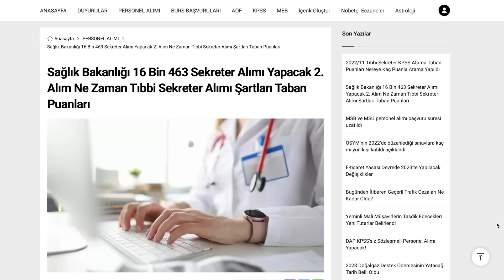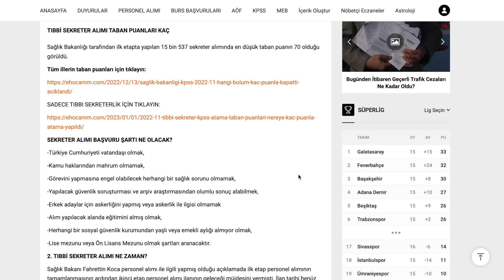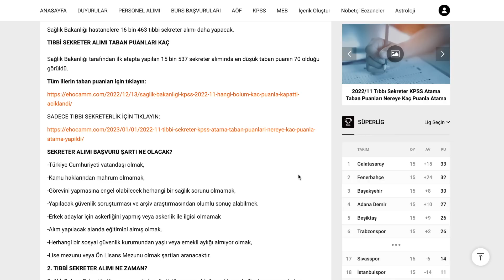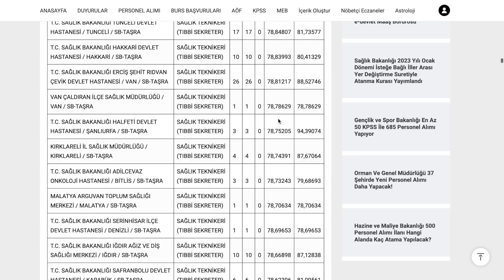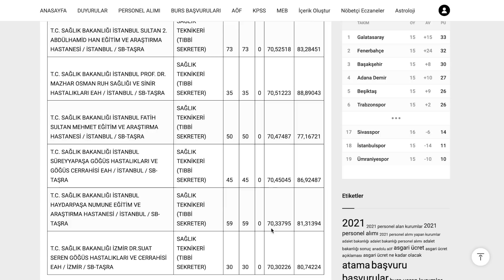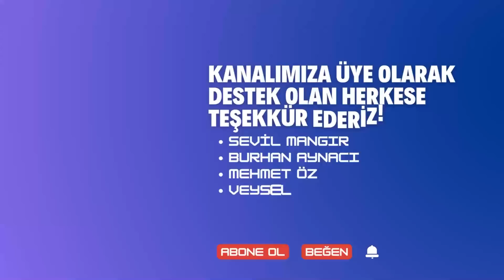SAĞLIK BAKANLIĞI 16 BİN 463 TIBBI SEKRETER ALIMI YAPACAK TIBBI SEKRETER ATAMA PUANLARI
KPSS'ye hazırlanan arkadaşlar için kitap önerisi:
SAĞLIK BAKANLIĞINA ATANAN VE ATANACAK OLAN ARKADAŞLARIN İHTİYACI OLABİLECEĞİNİ DÜŞÜNDÜĞÜM BİR KOLEKSİYON HAZIRLADIM, AŞAĞIDAKİ LİNKTEN ÜRÜNLERE ULAŞABİLİRSİNİZ. MESLEK HAYATINIZDA BAŞARILAR DİLERİM.

tıbbı sekreterlik atama
tıbbı sekreterlik atama puanı
tıbbı sekreterlik atama puanı 2023
tıbbı sekreterlik atama puanları
tıbbı sekreterlik atamaları
tıbbı sekreterlik atama taban puanı 2023
tıbbı dökümasyon ve sekreterlik atama puanı
tıbbı dökümasyon ve sekreterlik atama
tıbbı dökümasyon ve sekreterlik atama puanları 2023
tıbbı dökümasyon ve sekreterlik atama 2023
tıbbi sekreterlik bölümü atama puanları
tıbbi sekreterlik bölümü atama
tıbbi sekreterlik bölümü atamaları
tıbbi sekreterlik 32 bin atama
tıbbi sekreterlik atama puanları
tıbbi sekreterlik atama
tıbbi sekreterlik atama puanları 2023
tıbbi sekreterlik atama puanları önlisans
tıbbi sekreterlik atama puanları yıllara göre
tıbbi sekreterlik atama puanları kpss
tıbbi sekreterlik atama puanları ösym
tıbbi sekreter atama puanları 2023
tıbbı dökümasyon ve sekreterlik atama puanı 2023
tıbbı dökümantasyon ve sekreterlik atama puanı
tıbbı dökümasyon ve sekreterlik kpss atama puanları 2023
tıbbı dökümasyon ve sekreterlik kpss atama
tıbbi sekreter atama puanları en son
tıbbi dökümantasyon ve sekreterlik ekpss atama puanları
tıbbi sekreterlik atama puanları en düşük
tibbi sekreterlik atama puani en dusuk
tıbbi sekreter atama puanları en düşük
tıbbi sekreterlik yıllara göre atama puanları
tıbbi sekreter atama puanları yıllara göre
tıbbi sekreter atama haberleri
tıbbi sekreter izmir atama puanları
tıbbi sekreterlik sertifikası ile atama olur mu
tıbbi sekreterlik sertifikası ile atama 2023
tıbbi sekreterlik sertifikası ile atama
tıbbi sekreterlik atama kontenjanları
tıbbi sekreter atama kontenjanları
tıbbi sekreterlik kpss atama puanları
tibbi sekreterlik kpss atama puani
tibbi sekreterlik kpss atama puani 2023
tıbbi sekreterlik kpss atama puanları 2023
tıbbi sekreterlik kpss atama
tıbbi sekreter kpss atama puanları 2023
tıbbı sekreterlik kpss atama puanı 2023
tıbbı dökümasyon ve sekreterlik kpss atama puanı
tıbbı dökümasyon ve sekreterlik kpss atama puanı 2023
tıbbı dökümasyon ve sekreterlik kpss atama puanları
tıbbı dökümasyon ve sekreterlik kpss atama puanı 2022
tıbbı sekreterlik kpss atama puanı
tıbbi sekreterlik lise atama puanları
tıbbi sekreter lise atamaları
tıbbi sekreterlik önlisans atama puanları
tıbbi sekreterlik ataması var mı
tıbbi sekreter atama memurlar net
tıbbi sekreter merkezi atama
tıbbi sekreterlik atama kolay mı
tıbbi sekreterlik atama nasıl
tıbbi sekreterlik atamaları nasıl
tıbbi dökümantasyon ve sekreterlik ataması nasıl
tıbbi sekreterlik ataması nasıl
tıbbi sekreterlik atamaları ne zaman
tıbbi sekreter atamaları ne zaman
tıbbi sekreter atamaları nasıl
tıbbi sekreter ataması ne zaman
tıbbi sekreter atamaları ne zaman 2022
tibbi dokumantasyon sekreterlik onlisans atama